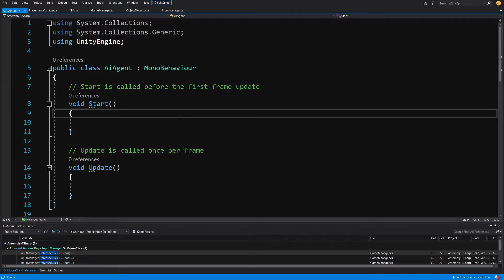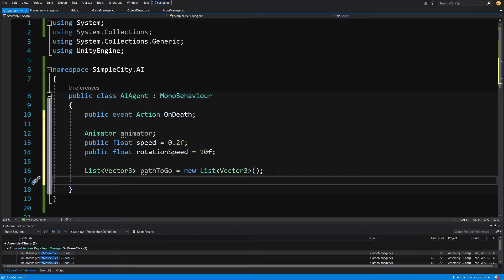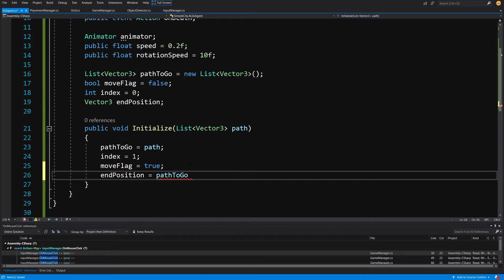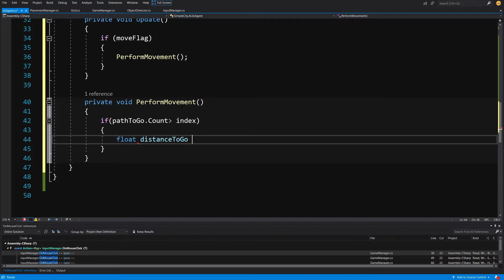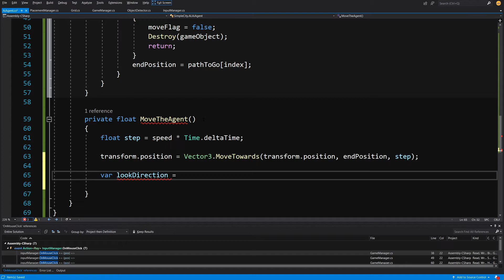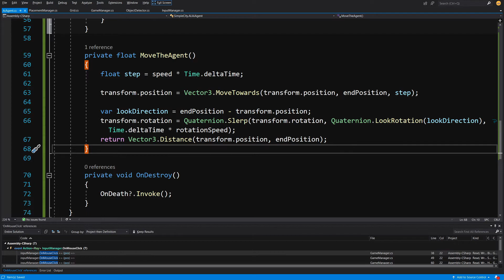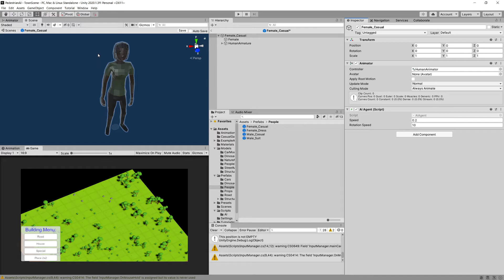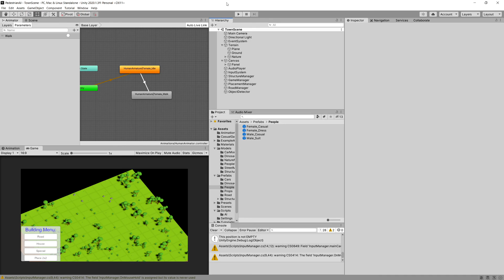Pedestrian AI in Unity - P3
In this Unity tutorial I am going to explain how we can make our city builder better by adding people to it. We will use our simple city builder implementation from the previous tutorial and implement to it simple Pedestrian AI that will make agents travel between structures placed on our map using the available road system and the crosswalks. We will achieve this by creating an adjacency graph and finding on it the shortes path using A* algorithm.